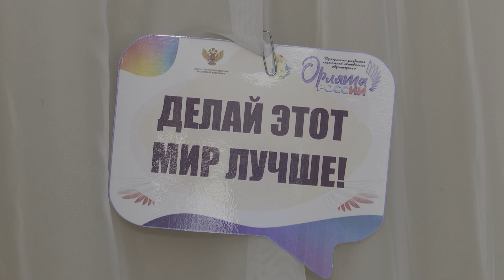Посвящение юных первооткрывателей в отряд «Орлята России»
БУДУЩИЕ ОРЛЫ

«Не бойтесь трудностей! Дерзайте, пробуйте и помогайте друг другу!». С легенды о мудром орле началось знакомство начальных классов 14-й школы с всероссийским проектом. Более 40-ка учащихся посвятили в ряды «Орлят России». На празднике побывала и съёмочная группа Своё ТВ.